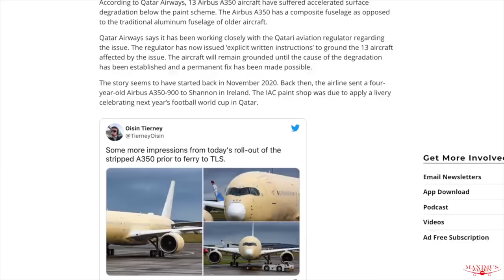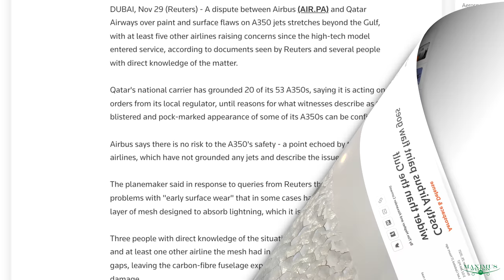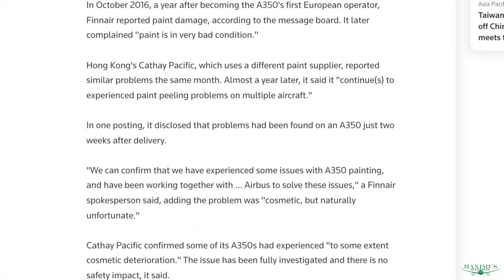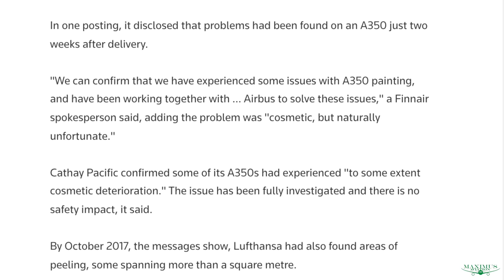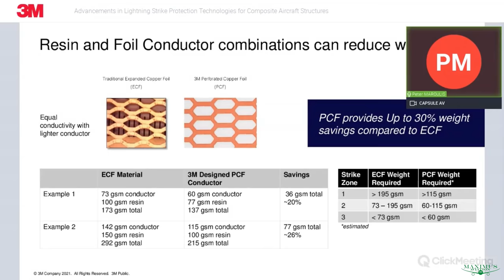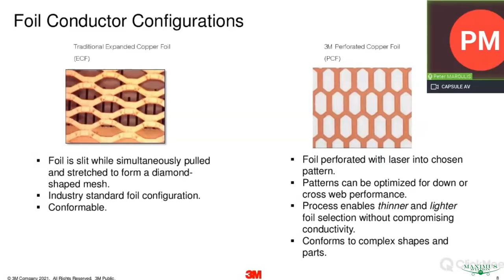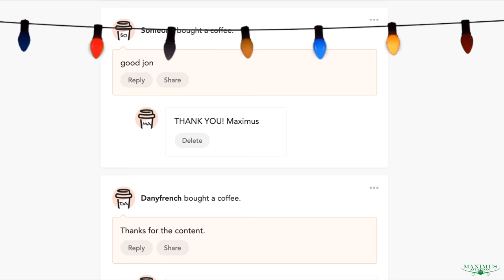Six More Airlines Report A350 Fuselage Defects That Expose Composite Lightning Strike Protection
First Qatar was the only airline reporting paint and composite defects on the Airbus A350.  Now six airlines are speaking up that their A350s are also having problems with paint delamination exposing foil lightning strike protections. What's causing this? I will tell you.

Maximus Merch
Hats, Mugs, Hoodies, and T-shirts

7918 El Cajon Blvd
Suite N345